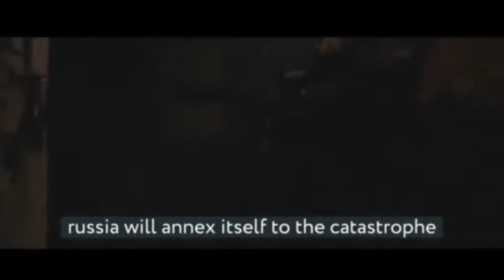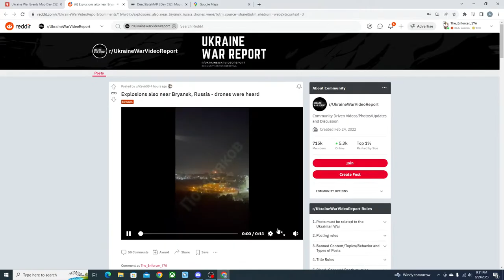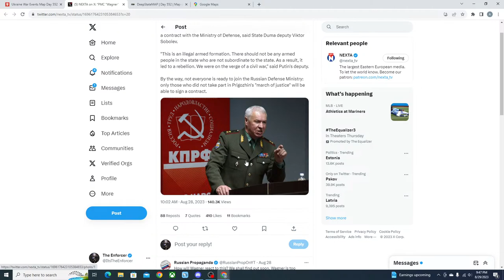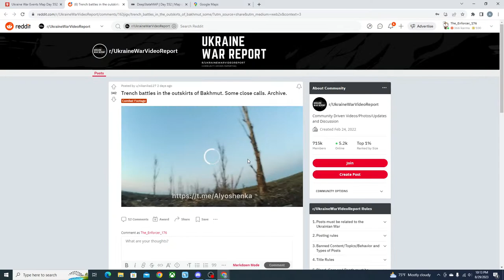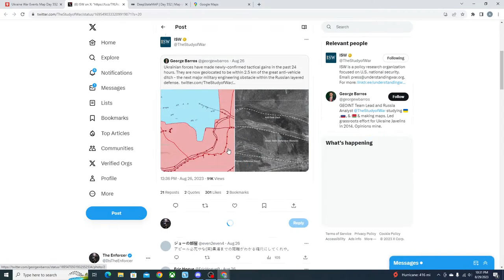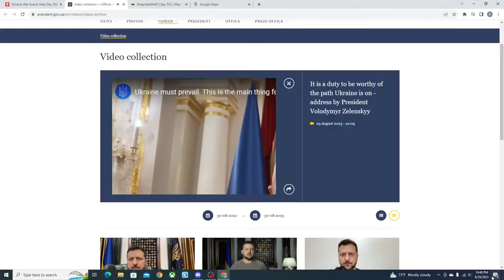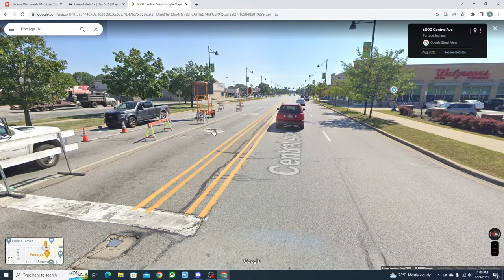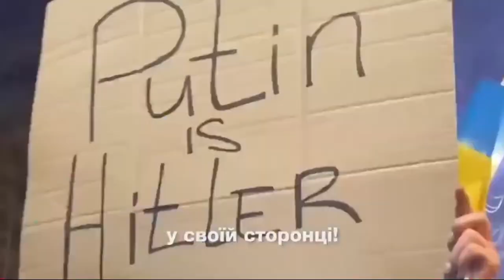ALL RUSSIAN AIRFIELDS ATTACKED! Breaking Ukraine War Footage And News With The Enforcer (Day 552)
All Russian airfields have been attacked in the western part of Russia, with losses already confirmed. Ukraine has begun an air campaign meant to destroy the Russian air force on the ground, with great successes on it's first day. Ukraine is also pushing forward in Robotyne and has now passed the second defensive line. Slava Ukraini! Long Live The LSA!